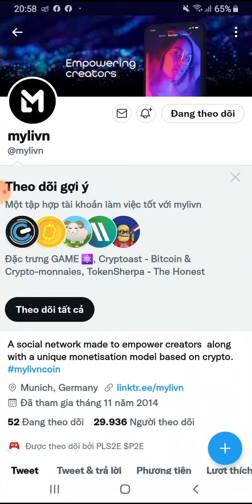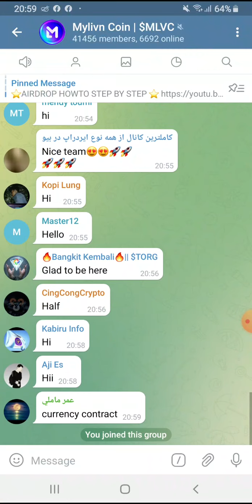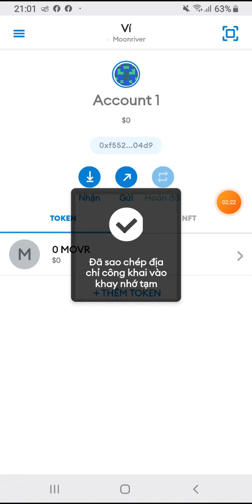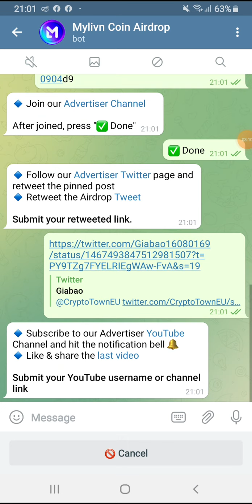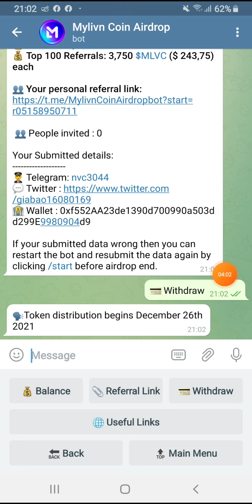Hướng dẫn Airdrop nhận 800 token MLVC. Mạng ERC20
👉 Bỏ qua kèo này thì đừng tiếc:
CLAIM 400 TOKEN SOLANA VÀ AIRDROP NHẬN 1000 TOKEN SOLANA

👉 Claim 30M token MOZILLA.